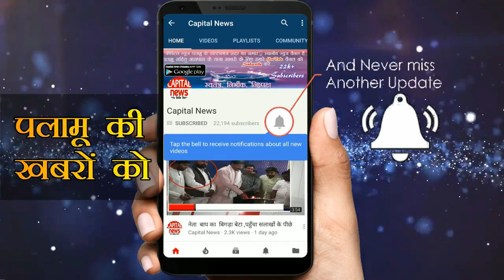मेयर प्रत्याशी गीता देवी का जनसम्पर्क